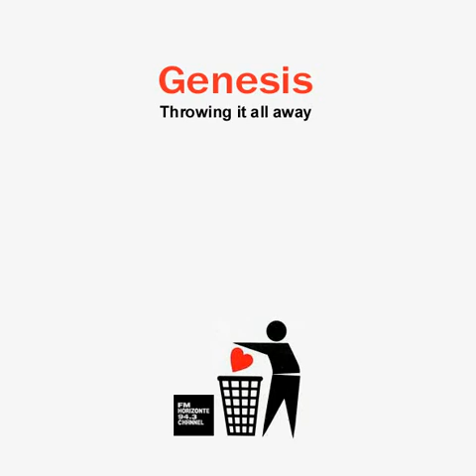Genesis - Throwing It All Away (LYRICS)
1987 Virgin ‎– GENS5

LYRICS ARE IN THE DESCRIPTION BOX

Need I say I love you
Need I say I care
Need I say that emotion's,
Something we don't share
I don't want to be sitting here
Trying to deceive you
Cos you know I know baby
I don't wanna go.
We cannot live together
We cannot live apart
That's the situation
I've known it from the start
Every time that I look at you
I can see the future
Throwing it all away
Is there nothing that I can say
To make you change your mind
I watch the world go round and round
And see mine turning upside down
You're throwing it all away.
Who'll light up the darkness
Who will hold your hand
Who will find you the answers
When you don't understand
Why should I have to be the one
Who has to convince you
That I don't wanna go.
Some day you'll be sorry
Someday when you're free
Memories will remind you
That our love was meant to be
Late at night when you call my name
The only sound you'll hear
Is the sound of your voice calling
Calling after me.
Just throwing it all away
There's nothing I can say